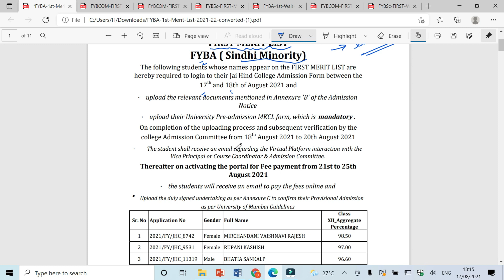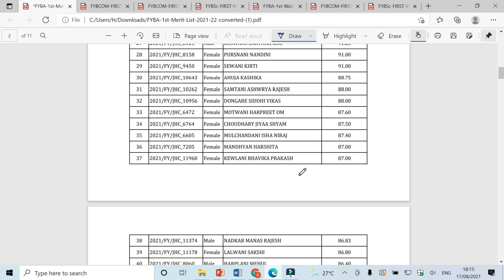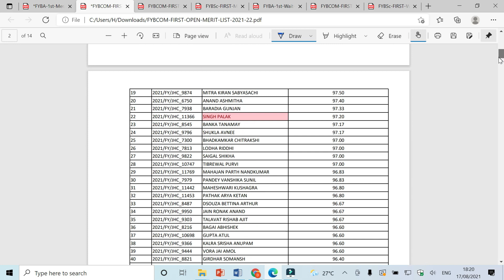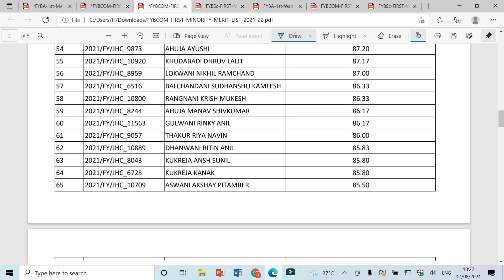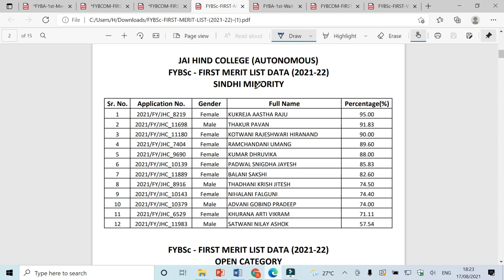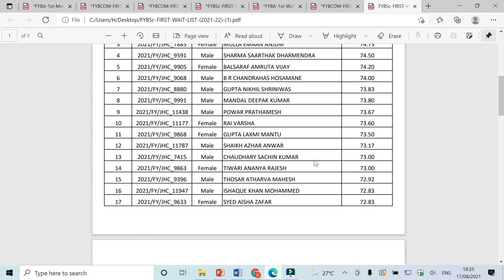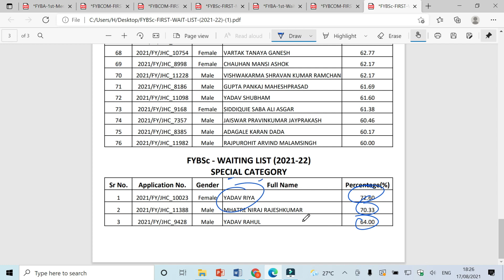jaihind college first merit list out and know complete details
In this video I explained about jaihind college first merit list details
Any doubt you can ask in the comment section.